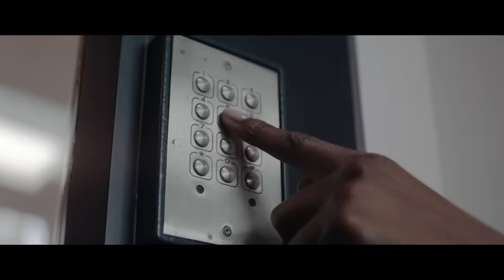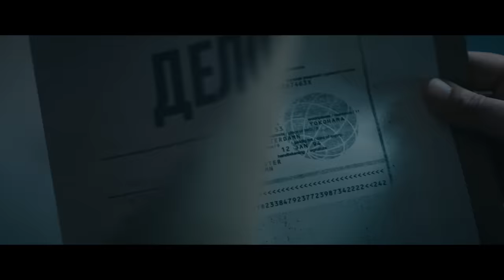TETRIS Bande Annonce VF (2023) Film Tetris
Disponible sur Apple TV+ le 31 mars.

TETRIS Bande Annonce VF (2023) Film Tetris, Game Boy, Taron Egerton